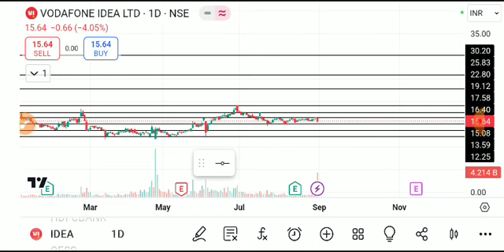VODAFONE IDEA SHARE LATEST NEWS TODAY/VI SHARE TARGET/VI SHARE ANALYSIS/VI SHARE LATEST NEWS